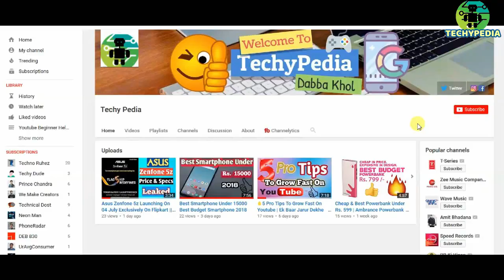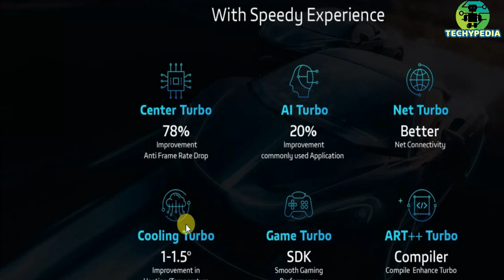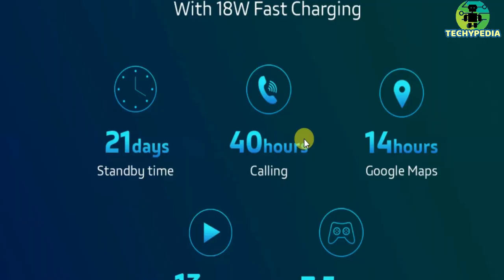Vivo Z1 Pro Launched 4GB+64GB Only @ Rs. 14999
Hey Dosto Aap Sab Kaise Hai?

In This Video I Have Make An Opinion On Recently Launched Vivo Z1 Pro. Vivo Z1 pro Review.
Vivo Z1 Pro Full Specification
Vivo z1 pro Price